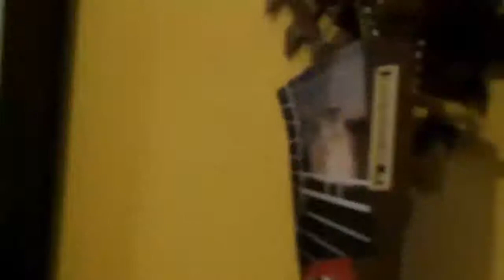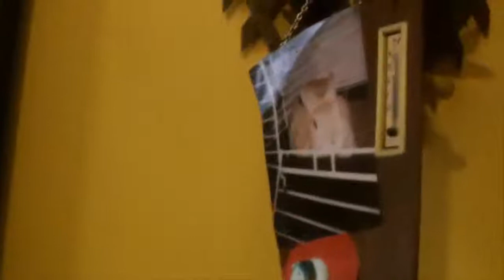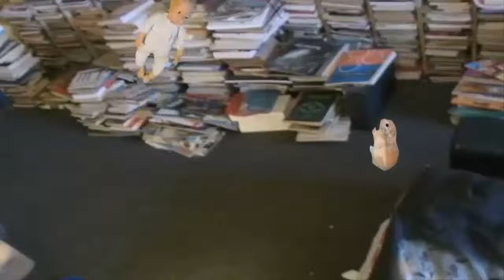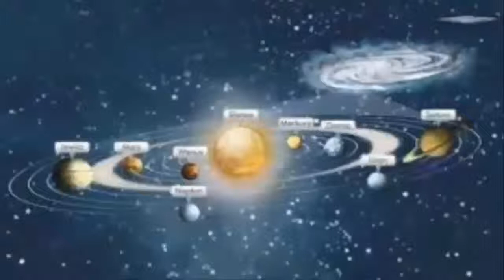Zły prezent - Film amatorski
Film opowiada o przybyszu z piekła który znajduje zły prezent ?! .. Jest to film bardzo abstrakcyjny , nakręcony dość dawno temu ,